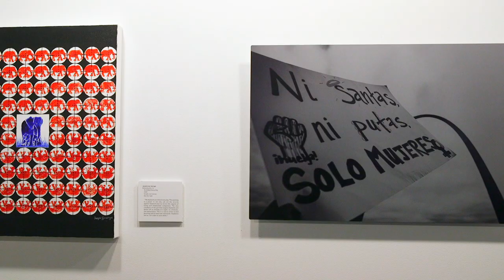All the Feels at Art Saint Louis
This new exhibition at Art Saint Louis features 62 works by St. Louis regional artists exploring a wide variety of emotions.  At the start of the pandemic Artistic Director Robin Hirsch-Steinhoff wanted to give area artists an opportunity to share their feelings with the public, and that's just what this body of new works does.
All the Feels continues at Art Saint Louis through September 8, 2022.